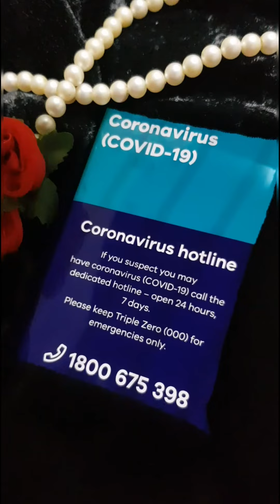Mrs Slocovid Mask Message